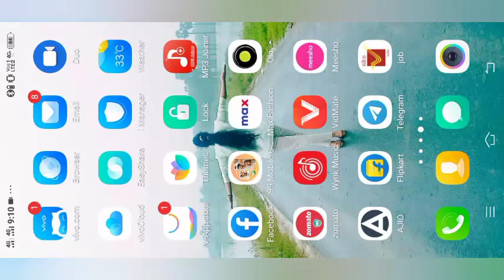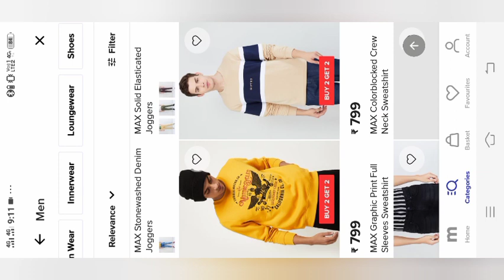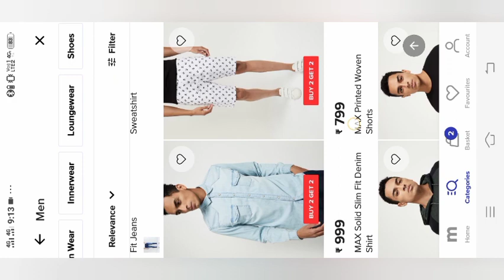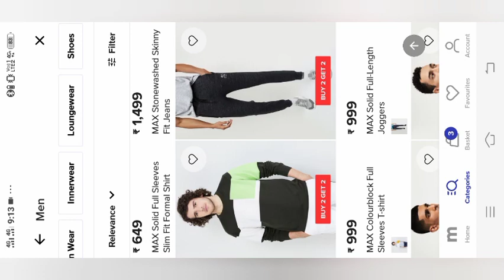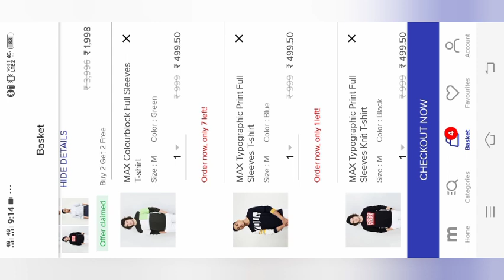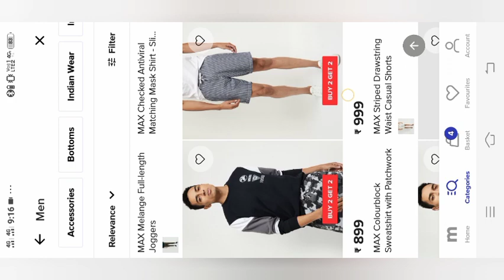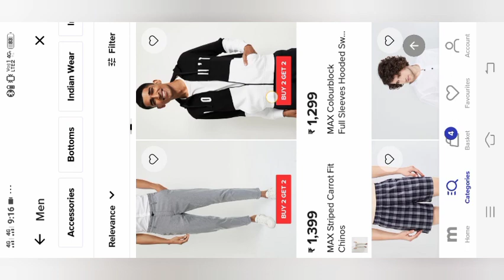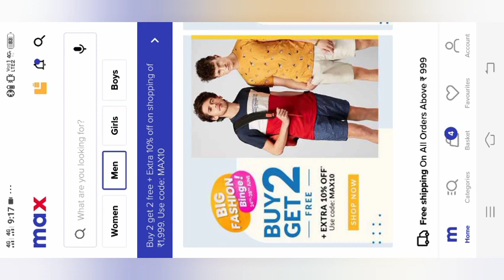buy 2 get 2 free offer max | men's branded dress | max offer sale best offer sale don't miss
max_buy_2_get_2_free_offer_|_men's_branded_dress_|_max_offer_sale_best_offer_sale_don't_miss

Your Friend syra invited you to join Ajio. Use the invite code BHAPS03PU to sign up and earn ₹100 AJIO Points.